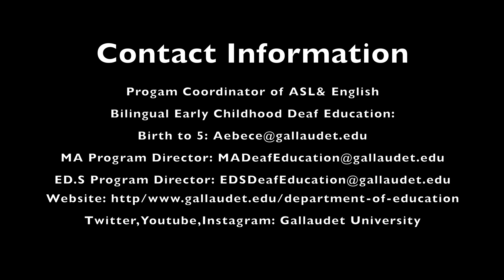Laurene Simms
Program Coordinator of American Sign Language Bilingual Early Childhood Deaf Education: Birth to 5.